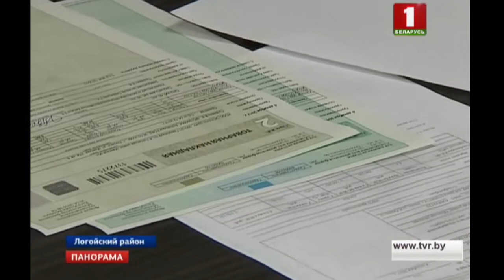В Беларуси активно возраждают овцеводство. Панорама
Если в середине 80-х страна полностью обеспечивала рынок бараниной, а предприятия легпрома - шерстью, то сегодня в некотором смысле "овца" для Беларуси — экзотическое животное.  Отрасль является перспективной. Здесь несколько важных факторов. На внутреннем рынке "мясная ниша" практически свободна, а на внешних словосочетание «белоруское качество» уже реклама.